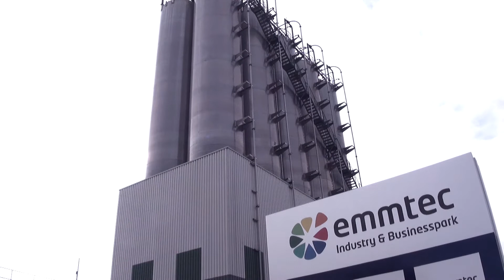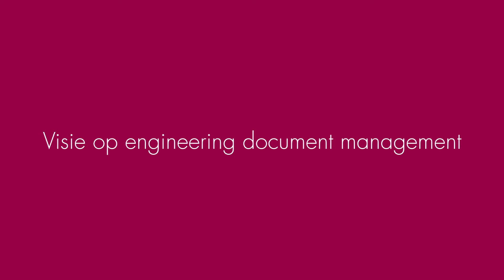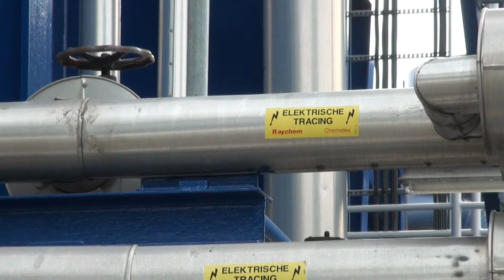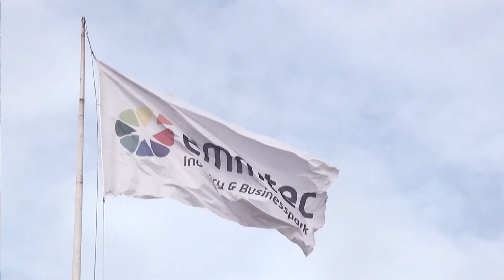Emmtec Services krijgt grip op het proces met Autodesk Vault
Matthijs van Oord is binnen Emmtec Manager Projects en was projectleider van het Vault project: Wij hebben in het verleden strategisch gekozen voor Autodesk als platform voor onze engineering en gebruiken dan ook al jaren AutoCAD, Inventor, Revit en Plant 3D. Recentelijk hebben we ook Autodesk Vault in gebruik genomen voor het beheer van onze engineering data.

Als ingenieursbureau produceer je enorm veel documenten. Niet alleen tekeningen, ook rapporten en andere ontwerpdocumentatie. Net als vele andere engineering bedrijven werkten wij tot voor kort in een soort Explorer omgeving voor het beheren van onze technische documenten. Door het ontbreken van revisie- en versiebeheer weet je in de praktijk niet altijd 100% of je wel de juiste versie te pakken hebt met alle kostbare gevolgen van dien.